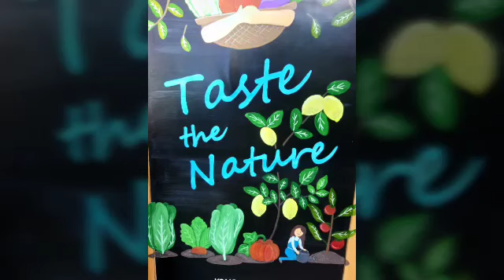Taste of Nature Yoho mall Yuenlong